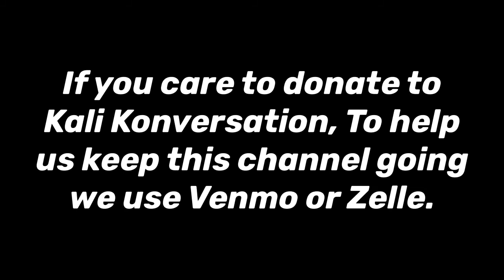Kali Konversation Jan 01 2022 Pt 2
HAPPY NEW YEAR!!! Hello everyone, welcome back to the Konversation. Nain and I are so Grateful for all your support with our Channel and find ourselves asking for a little more support. Kali Konversation is an unfunded show, as such, we pay for everything out of our own pockets. We are asking our viewers for a some help. If you enjoy the shows, please consider donating anything amount to help us bring in these awesome guests to hear their stories and join the Konversation. Thank You in advance.